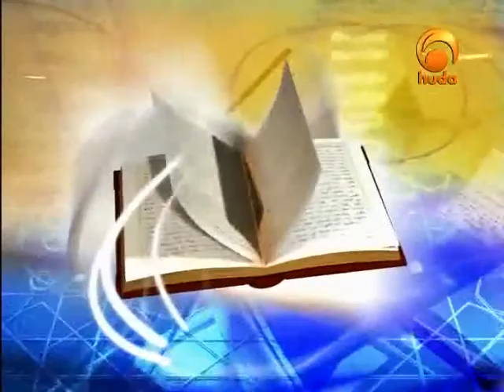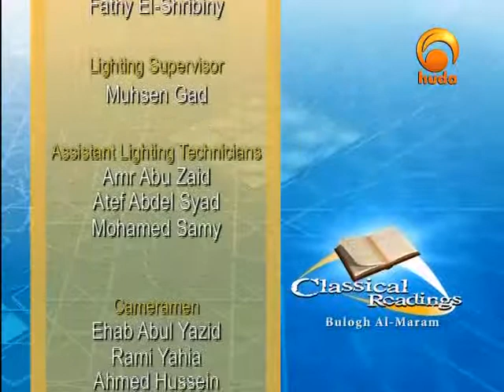Classical Readings_Bulogh El-Maram 04 September 25 17 41 18